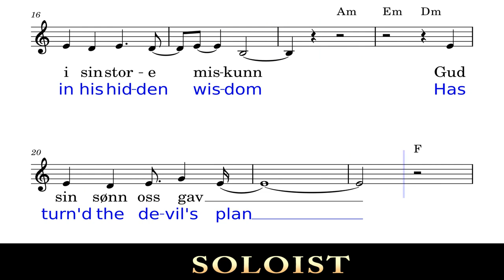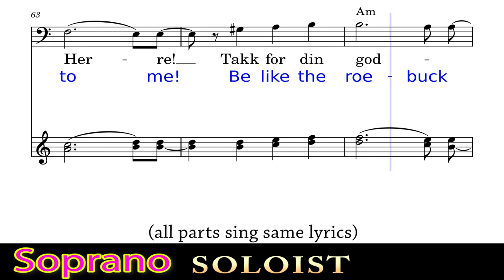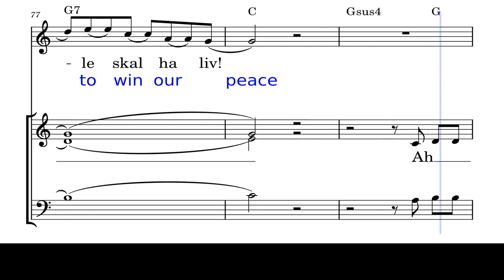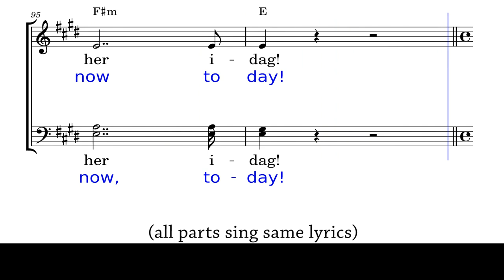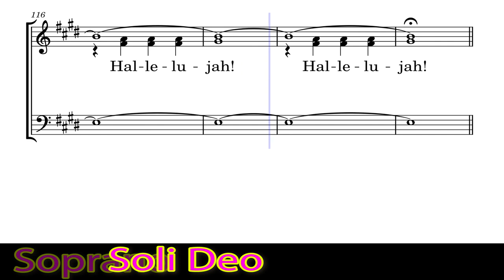17 SOPRANO as Piano Finale Medley Via Dolorosa